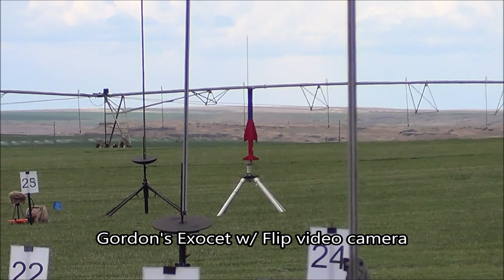Tri-Cities Rocketeers June Swoosh Launch 2019 Part 1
Tri-Cities Rocketeers/Tripoli Southeast Washington kicked off the summer with another great multi-day launch!  This is the flying from Friday and Saturday.  While we saw threatening skies on Friday, Saturday's weather was much better and we got a lot of flying in.  This video contains some good flights, some great flights, some mishaps (including one of my own), several cert flights, and a few very cool night launches!  Also, don't miss my first launch with a 75mm L motor on my big Black Brant!  I will have Sunday's video up as soon as I can get it edited.